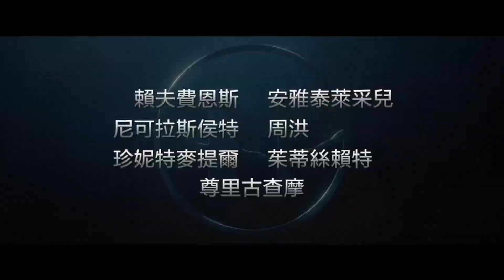《五腥級盛宴》為你解釋大量政治隱喻，享用人性盛宴｜五星饗魘｜The Menu｜安雅·泰勒 喬伊｜Anya Taylor Joy｜粵語｜廣東話｜影評｜阿影